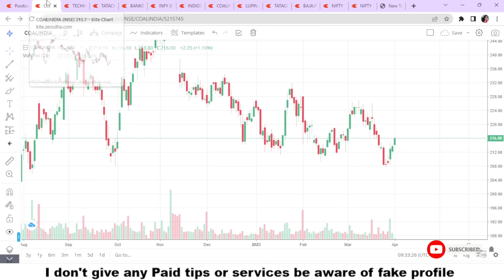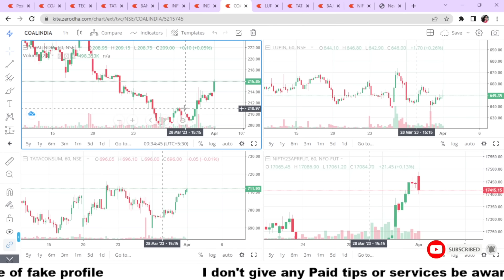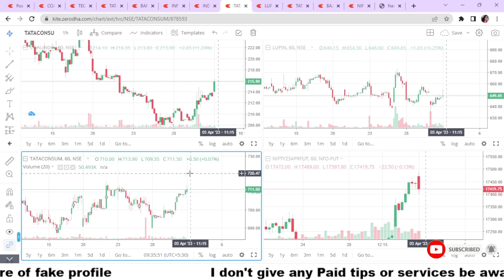Live trade April 3 🤩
What's app my assistant she will help you